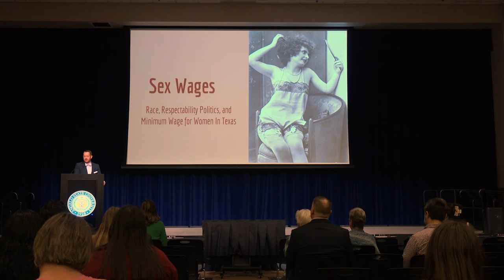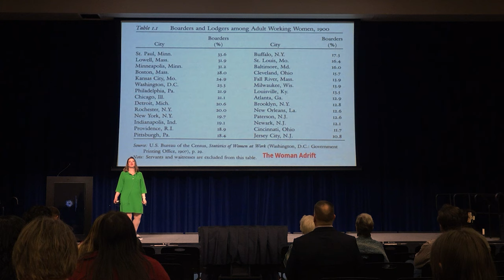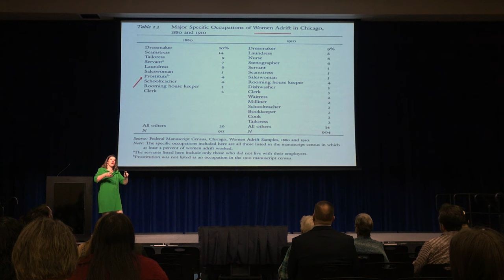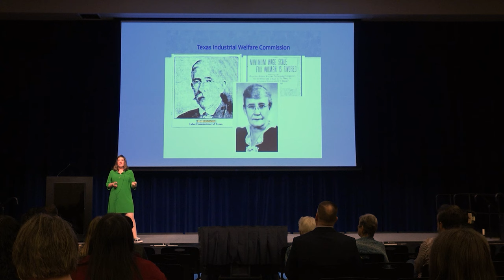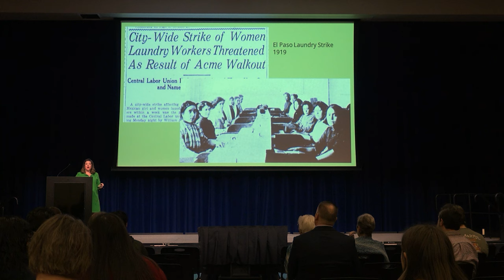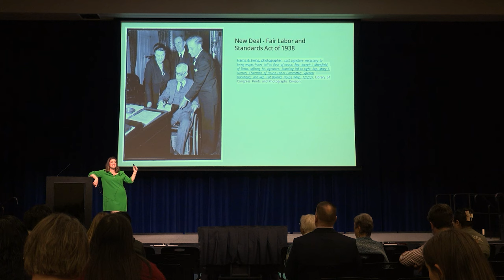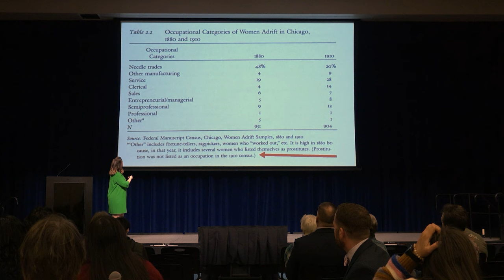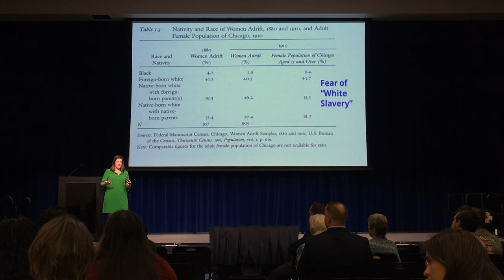Sex Wages: Race, Respectability and Minimum Wage Policies in Texas with Dr. Leah LaGrone.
The 3rd Annual Lone Star Lecture Series presents “Sex Wages: Race, Respectability and Minimum Wage Policies in Texas” with Dr. Leah LaGrone. LaGrone's talk will explore gender, race and sexuality in early 20th century Texas with an emphasis on the Texas-Mexico border.

The Lone Star Lecture Series is part of the Distinguished Speaker Series at Angelo State University and hosts outside scholars of Texas history to deliver a keynote address coinciding with the anniversary of Texas Independence in March of each year.